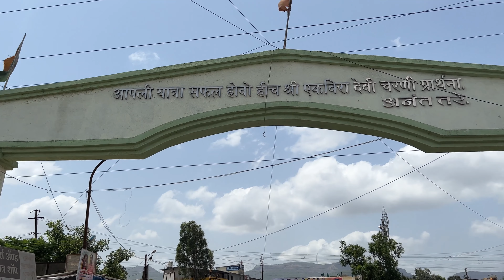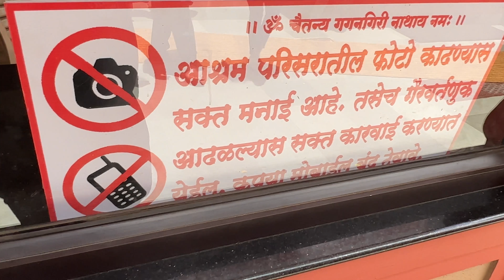Tried Something New !!! मराठी Vlog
Hopfully u guys will like this video fell free to comment your thoughts in comment section